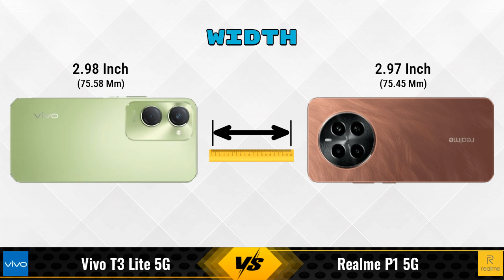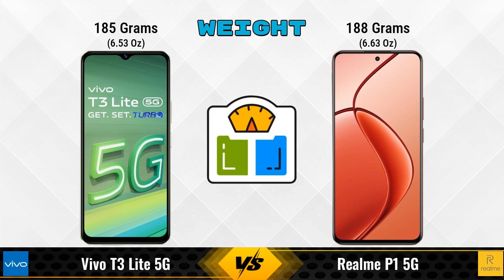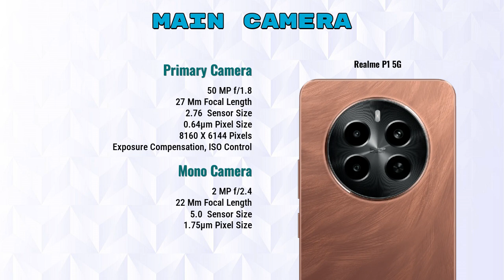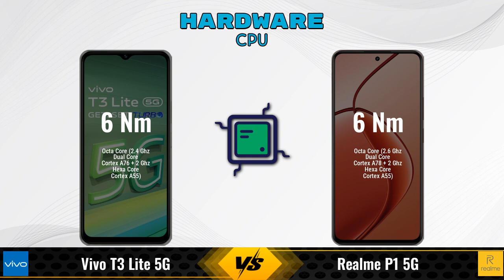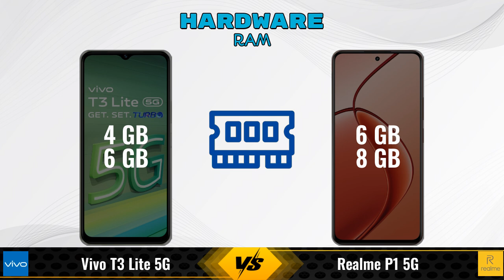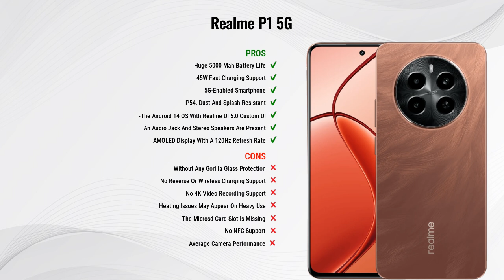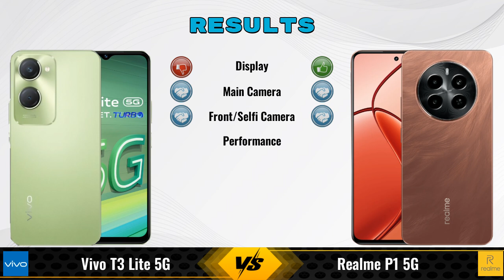Vivo T3 Lite Vs Realme P1 || Full Comparison ? Which one is Best?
In this video, we provide an in-depth comparison between the Vivo T3 Lite 5G Vs Realme P1 5G.We cover all the key specifications, features, and performance aspects to help you decide which phone is better for your needs.

### vivo T3 Lite 5G 6 GB / 128 GB Details:
- **Brand:** vivo
- **Price:** 11499

- **Variants:**
6 GB / 128 GB - 11499
4 GB / 128 GB - 12998 (Flipkart)

### realme P1 5G 8 GB / 128 GB Details:
- **Brand:** realme
- **Price:** 16999

- **Variants:**
8 GB / 128 GB - 16999
6 GB / 128 GB - 15,999 (Flipkart)
8 GB / 256 GB - 18,999 (Flipkart)
6 GB / 128 GB - 16,480 (Amazon)
8 GB / 256 GB - 18,989 (Amazon)

vivo t3 lite 6gb ram vs realme p1 8gb ram full specifications
realme p1 8gb ram vs vivo t3 lite 6gb ram full specifications
vivo t3 lite 6gb ram vs realme p1 8gb ram comparison
realme p1 8gb ram vs vivo t3 lite 6gb ram comparison
vivo t3 lite 5g vs realme p1 5g comparison
vivo t3 lite 5g vs realme p1 5g
realme p1 5g vs vivo t3 lite 5g comparison
realme p1 5g vs vivo t3 lite 5g
vivo t3 lite 6gb ram vs realme p1 8gb ram - in-depth comparison & review
vivo t3 lite 6gb ram vs realme p1 8gb ram - which is better? full specs comparison
vivo t3 lite 6gb ram vs realme p1 8gb ram - detailed review and specifications
vivo t3 lite 6gb ram vs realme p1 8gb ram camera test
vivo t3 lite 6gb ram vs realme p1 8gb ram speed test
vivo t3 lite 6gb ram vs realme p1 8gb ram pubg test
vivo t3 lite 6gb ram vs realme p1 8gb ram gaming test
vivo t3 lite 6gb ram vs realme p1 8gb ram battery test
vivo t3 lite 6gb ram vs realme p1 8gb ram charging test
vivo t3 lite 6gb ram vs realme p1 8gb ram antutu benchmark
vivo t3 lite 6gb ram vs realme p1 8gb ram durability test
vivo t3 lite 6gb ram vs realme p1 8gb ram waterproof test
vivo t3 lite vs realme p1 comparison
vivo t3 lite vs realme p1 - detailed review and specifications
vivo t3 lite vs realme p1 - which is better? full specs comparison
vivo t3 lite vs realme p1 - in-depth comparison & review